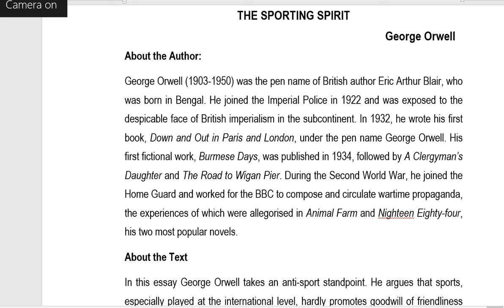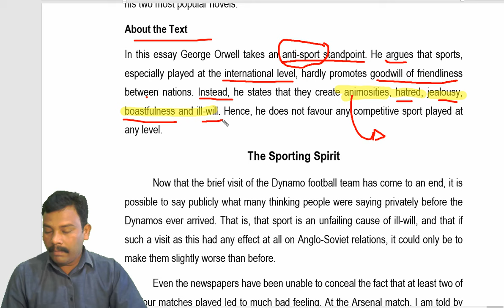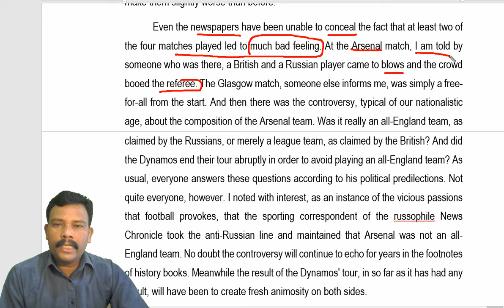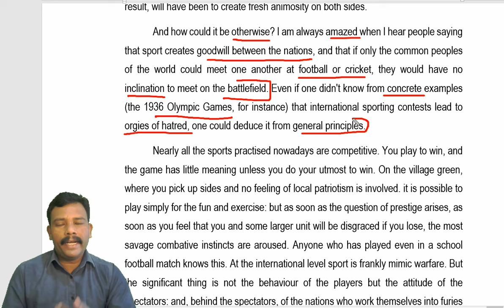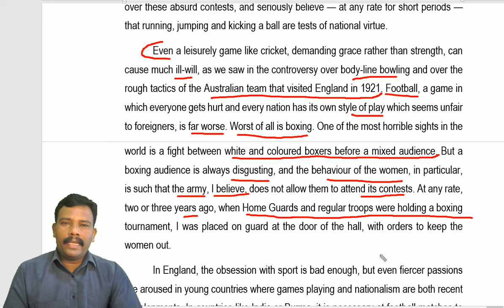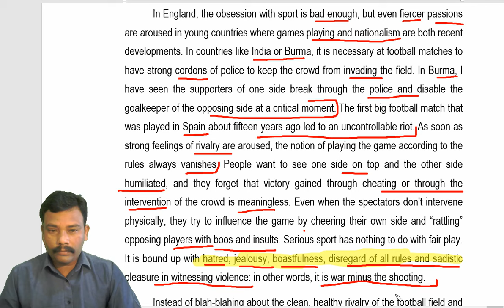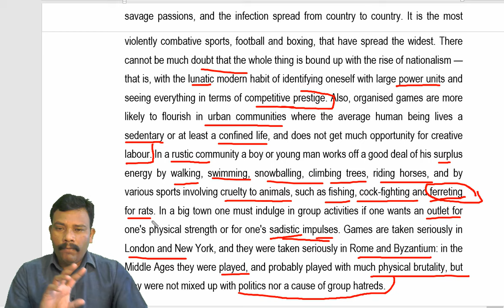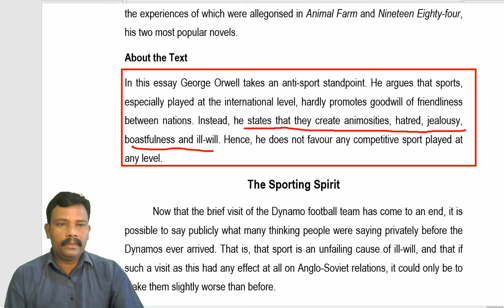The Sporting Spirits # George Orwell # Analysis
This video is the explanation of George Orwell's essay "The Sporting Spirit". The essay is explained line to line. The author's anti-sport standpoint is explained with the help of various real life examples.